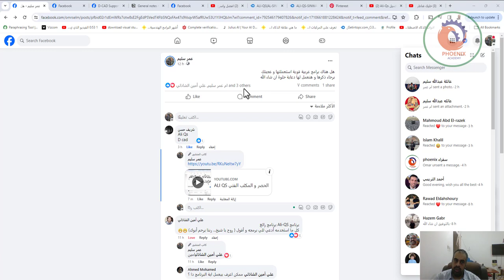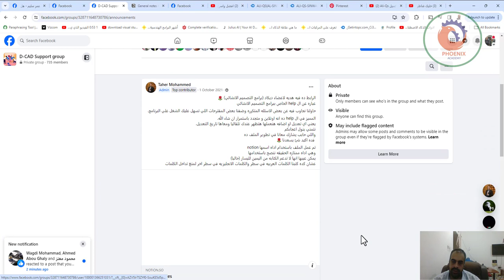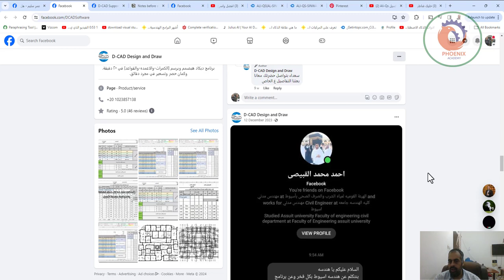برنامج ديكاد هيصمم ويرسم الكمرات والاعمده والقواعد في ٢٠ دقيقة D CAD Design and Draw وكمان حصر وت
هل هناك برامج عربية قوية استعملتها و عجبتك
برجاء ذكرها و هنعمل لها دعاية حلوة ان شاء الله
برنامج ديكاد هيصمم ويرسم [الكمرات-والاعمده-والقواعد] في ٢٠ دقيقة.
وكمان حصر وتسعير في مجرد دقائق.
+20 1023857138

كام مرة اضطريت تعيد الحصر مانيوال عشان تقدر تراجعه مع الاستشاري او المراجع ؟
ديكاد حل المشكلة دي حل جذري 💪
 لأن ديكاد مش بيقدم مجرد شيت حصر ...
لا ده بيقدم حصر مفصل جاهز للمراجعة من اول مرة
طب لو الرسومات فيها اخطاء بشريه؟
هنا بقي تظهر العظمه الحقيقية لديكاد في معالجة الاخطاء دي 😎
سيبلنا كومنت وهنبعتلك الفيديو والتفاصيل
D-CAD =  Accuracy + time saving 💪

افضل واسرع وادق برنامج للحصر المعماري والانشائي
من داخل الاوتوكاد.
☑️ شغل ايام هيخلص في ساعه 💪
☑️ وكمان حصر تفصيلي تقدر تقدمة للاستشاري
☑️ والاهم من كده ان الاسترتيجية اللي ماشي بيها البرنامج
بتضمنلك حصر صحيح ١٠٠ ٪
ازاي ده ؟
شوف الفيديو المختصر هتوضحلك الفكره (الفيديو اقل من دقيقتين)
وسيبلنا كومنت او رساله وهنبعتلك الفيديو التفصيلي( ٢٠ دقيقة)

❤️ روابط التواصل
✅ انستجرام